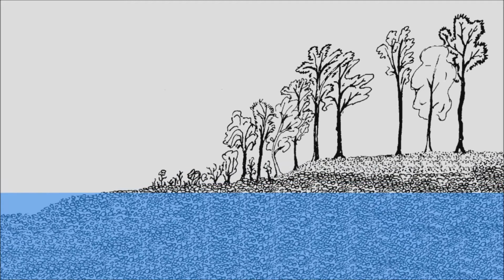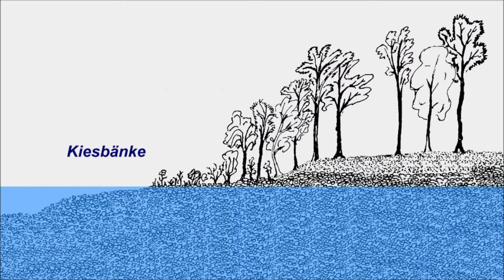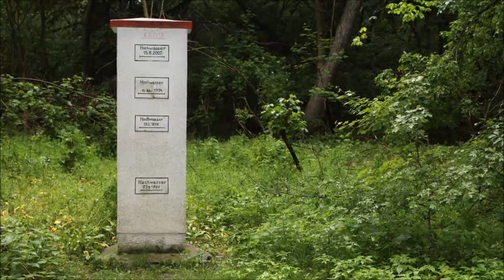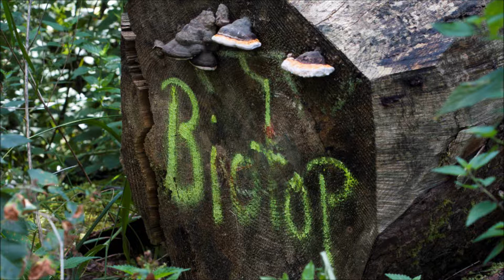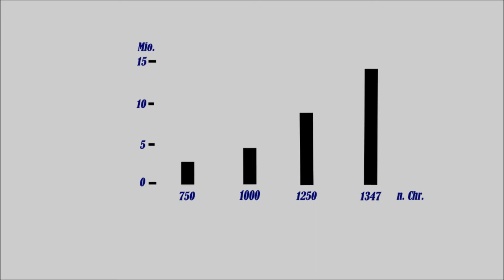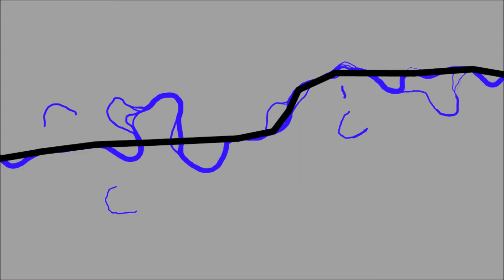Die Kanalisierung der Donau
Fließgewässer sind die Lebensadern der Natur. Durch den freien Fluss des Wassers und den naturgemäßen Wechsel von Trockenheit und Hochwasser entstand das artenreichste Ökosystem Mitteleuropas: die Flussaue. Der Biologe Jörg Hemmer beschreibt die Zonierung der Auen vom Fließgewässer über die Schotterbänke bis hin zum Weichholz-Auwald und Hartholz-Auwald und erklärt die Abhängigkeit der Auwälder vom ungehinderten Auf und Ab der Wasserstände. Er zeigt am Beispiel der oberen Donau wie dieses Netzwerk aus aquatischen und terrestrischen Biotopen, die natürliche Einheit von Fluss und Aue, durch Begradigung, Staudämme, Deichbauten und andere Regulierungsmaßnahmen des Menschen zerrissen wurden.